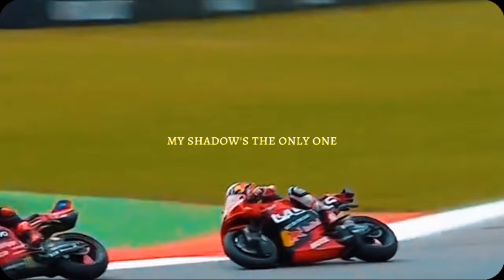MotoGP hari ini.. HOTS!! ACOSTA SIAP MENGGILA DI JEREZ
Berita seputar MotoGP, terbaru ,berita MotoGP hari ini, berita terhot MotoGP

Chanel semoga bisa menghibur para penonton semuanya, dengan berbagai kegiatan yang menarik dan mendidik.
Semoga Chanel ini selalu menghadirkan video-video sesuai dengan penggemarlainnya yang bermanfaat bagi Anda.

so jangan skip videonya biar ngga ketinggalan keseruan pada video kali ini :D

Incar Kemenangan Perdana di MotoGP, Pedro Acosta Siap Menggila di GP Spanyol
Pedro Acosta Menggila pada Musim Debut di MotoGP 2024, Ducati Mulai Ketar-ketir